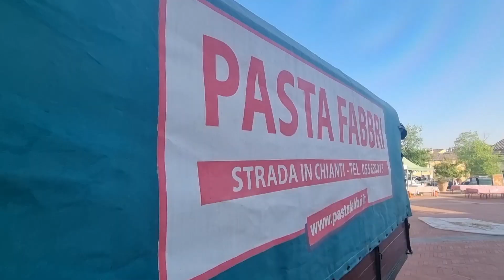FESTA DEL GRANO DI STRADA IN CHIANTI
Anche questo anno 2023 ci siamo ritrovati nella piazza principale di Strada in Chianti, dove abbiamo dato nuovamente vita alla tradizione della battitura del grano proprio come si faceva una volta.

Dalla colazione contadina al laboratorio della pasta per bambini fino alla pulitura del grano.
E' stato bello vedervi intorno alle macchine in funzione e soprattutto è stato bello vedere la vostra curiosità che vi ha spinti vicino alle macchine.

Sono occasioni come queste che ci ricordano quanto sia importante organizzare eventi di questo tipo.

Grazie nuovamente alla Pro Loco di Strada in Chianti per l'aiuto e la collaborazione.